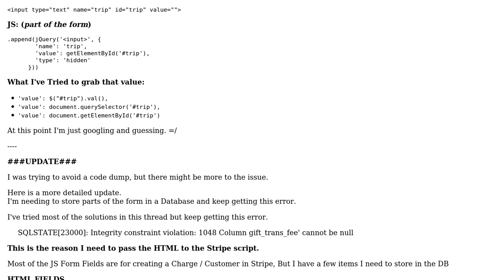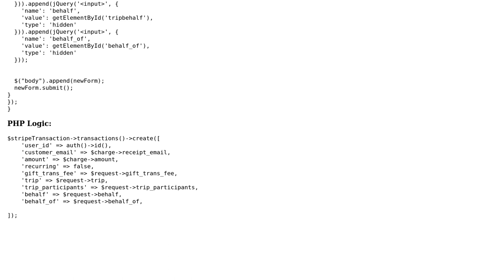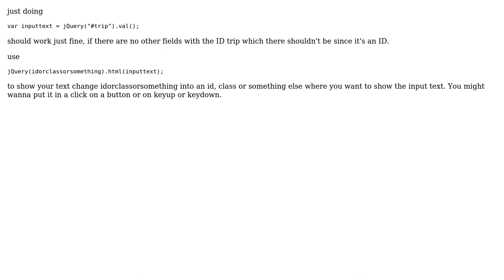Pass HTML input values to jQuery form value (2 Solutions!!)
Pass HTML input values to jQuery form value

With thanks & praise to God, and with thanks to the many people who have made this project possible! | Content (except music & images) licensed under CC BY-SA | Music | Images & others | With thanks to user kevinfromspace user Dinesh Ghule user daugaard47 and the Stack Exchange Network Trademarks are property of their respective owners. You are responsible for your own actions.